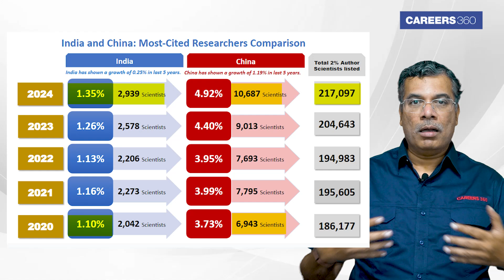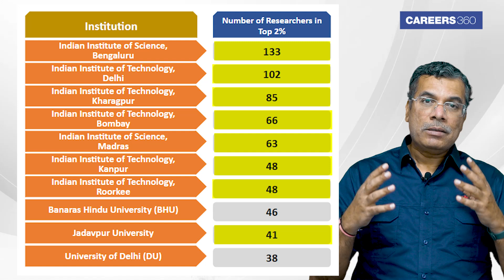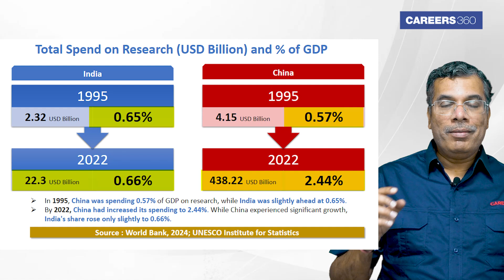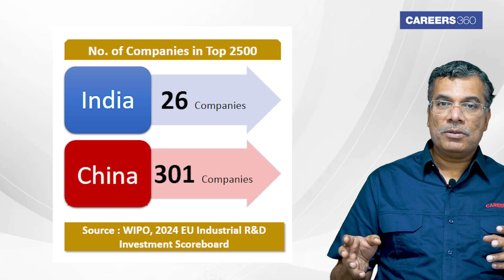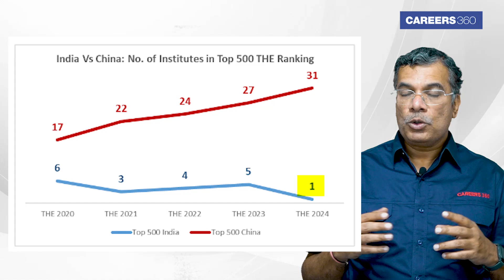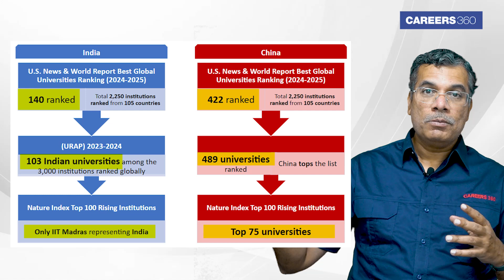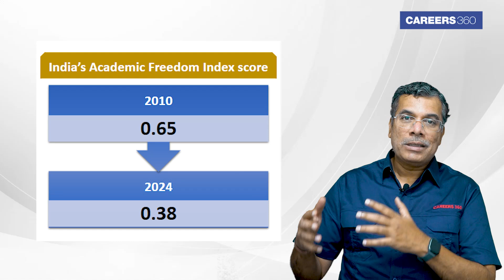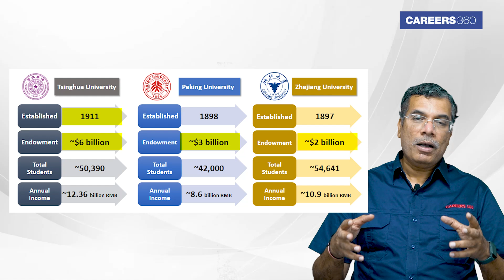India vs China: A Battle of Top Universities and Scientists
"Why does China have nearly four times more top scientists than India? This video breaks down the key differences in research and development between India and China, from the number of top 2% scientists to global university rankings.
China's universities are rising rapidly in global research and ranking. India faces a critical choice as seen in the latest Stanford University list of the world's top 2% scientists. The gap between India and China's academic impact is revealing and urgent. China's universities have surged, fueled by intensive investment in research and development, leading to an unmatched presence in global rankings and high impact publications. In contrast, Indian institutions, despite producing exceptional minds, struggle with funding infrastructure and global visibility."

Chapter 1:
China’s Academic Surge over India - 00:00

Chapter 2:
Comparing Top Scientists: India vs China - 00:59

Chapter 3:
Why India’s Institutions Lag in Research - 00:56

Chapter 4:
India’s STEM Research Fields - 3:10

Chapter 5:
Difference in India & China GDP spend on science - 4:12

Chapter 6:
Private Sector Role in R&D: India vs China - 5:55

Chapter 7:
Global University Rankings: India vs China - 6:53

Chapter 8:
What India Must Do to Compete with China - 12:45